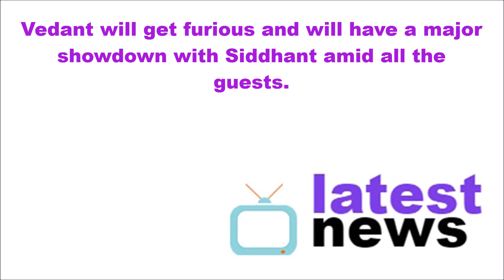Siddhant-Anushka get ENGAGED || Yeh Pyar Nahi Toh Kiya Hai